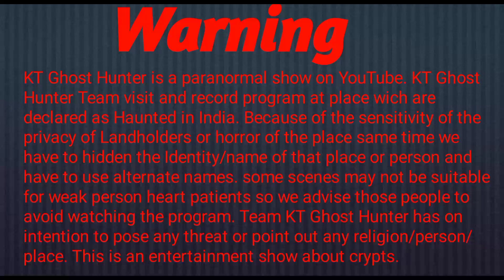ভয়ানক বাঁশ বনে পেত্নির আক্ৰমন ! Ghost Attack on Bamboo Forest ! Ghost Hunter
Ghost hunting is the process of investigating locations that are reported to be haunted by ghosts. Typically, a ghost-hunting team will attempt to collect evidence supporting the existence of paranormal activity